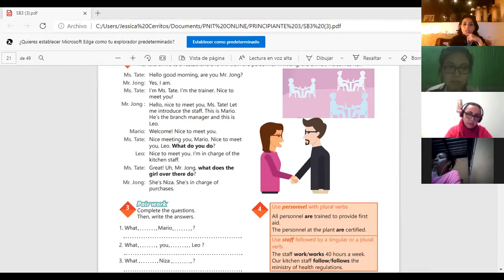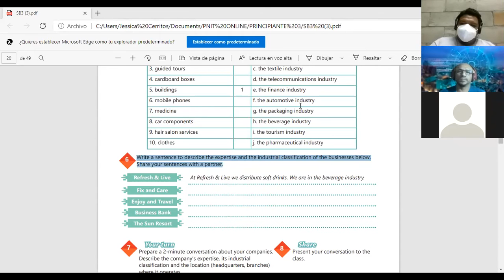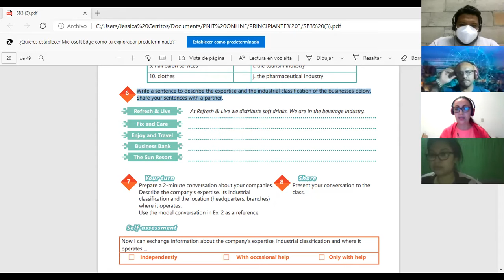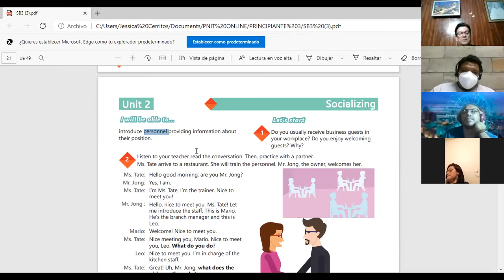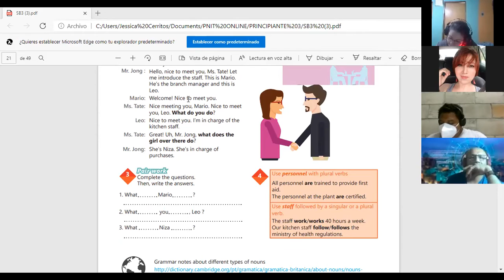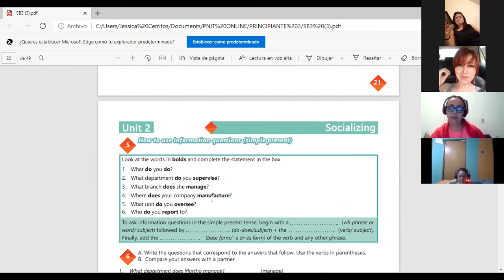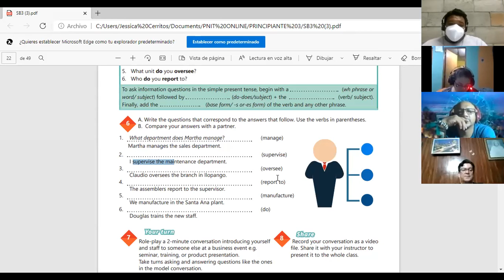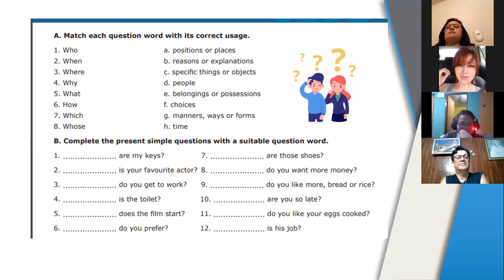Ingles Corporativo-Videoconferencia #7 Simple presente information questions